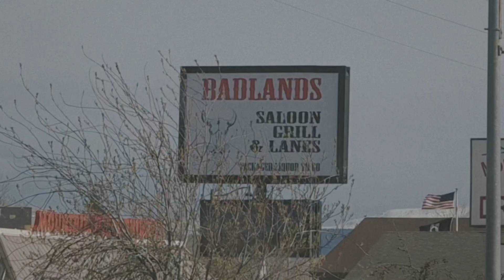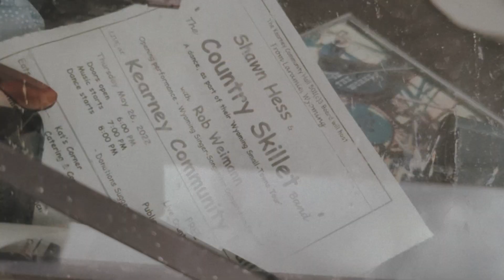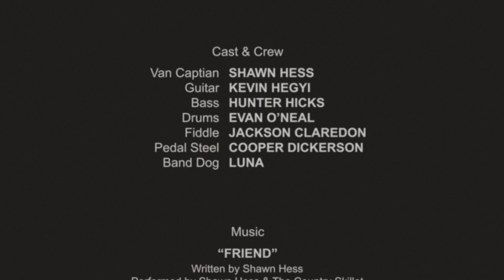Shawn Hess || "Friend" || Through The Fence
Last summer I had the honor of tagging along with Shawn Hess and his Country Skillet crew. We set sail across the plains of Wyoming on what would be one of the most memorable trips I've had. Nothing like driving a sketchy flame van with your six best friends across the great state of Wyoming. It was the small town tour and we hit every thrift store, pawn shop, and diner along the way. It feels a little bittersweet looking back at that time. Little did we know that it was the last summer we'd be spending together in Wyoming. It's hard to put into words how significant that trip was to me. I think this music video will do the trick.